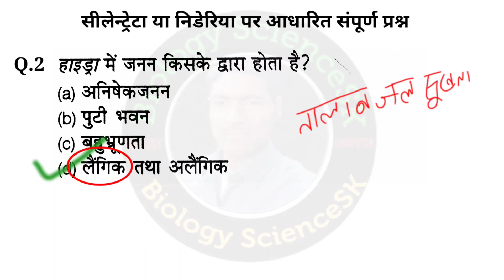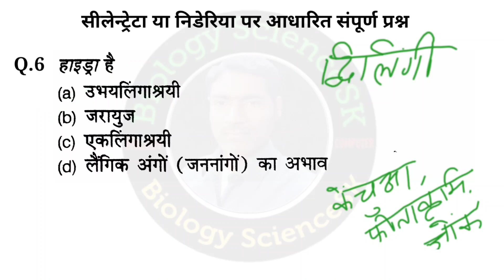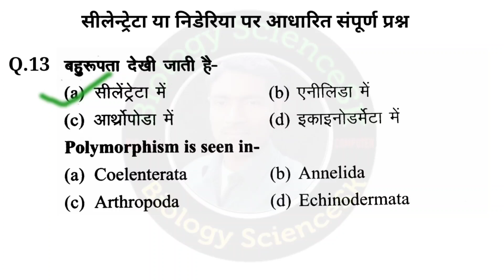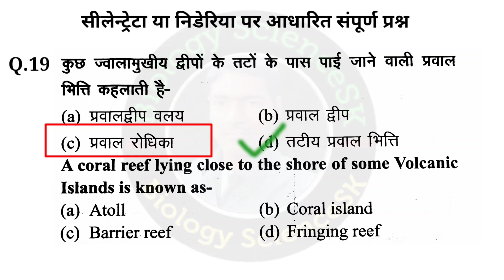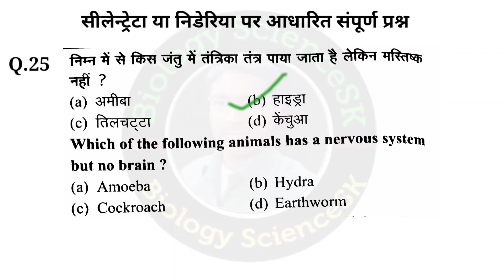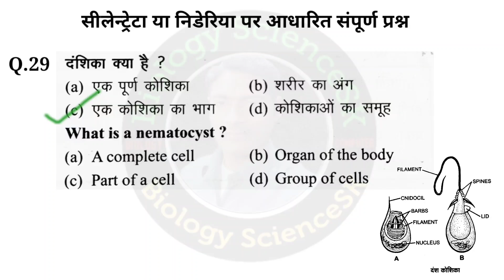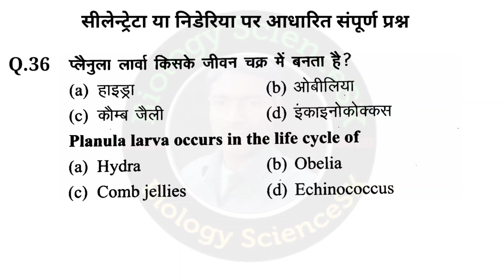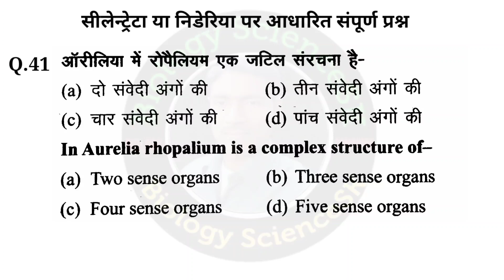tgt pgt biology 2022 class 06 | tgt biology online classes | tgt pgt bio | Coelenterata questions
up tgt pgt biology new syllabus 2022 start online classes for upsessb, tgt pgt teacher bharti 2022, tgt pgt new vacancy ke liye biology ki online preparation kijiye "biology ScienceSK" channel se free me aur up tgt ki important vacancies me participate kijiye aur sarkari naukari lijiye.

Coelenterata tgt pgt biology classes
phylum Coelenterata classification
phylum Coelenterata by biology ScienceSK
phylum Coelenterata in hindi
phylum Coelenterata class 11
phylum Coelenterata bsc 1st year in hindi
phylum Coelenterata general characters
phylum Coelenterata for tgt
Coelenterata general characters and classification
Coelenterata bsc 1st year in hindi
Coelenterata classification
Coelenterata drawing
सीलेन्ट्रेटा या निडेरिया का वर्गीकरण और उदाहरण
phylum Coelenterata diagram
phylum Coelenterata characteristics
phylum Coelenterata examples
phylum Coelenterata characters
life cycle of hydra
life cycle of Obelia
life cycle of aurelia
life cycle of jelifish
Cnidaria phylum in hindi